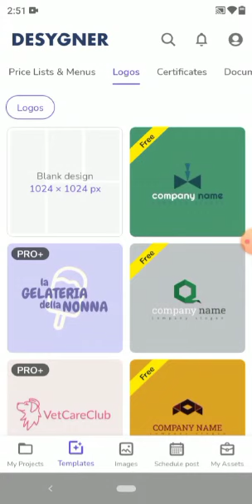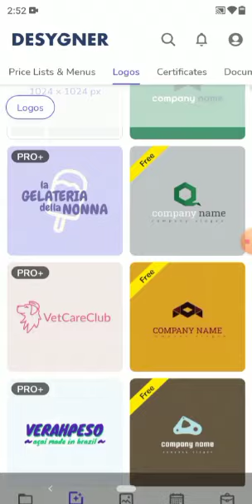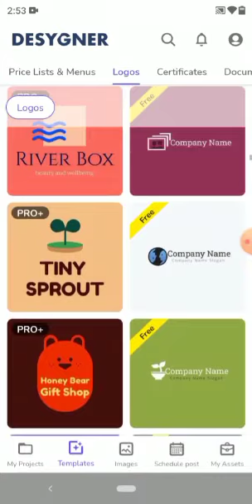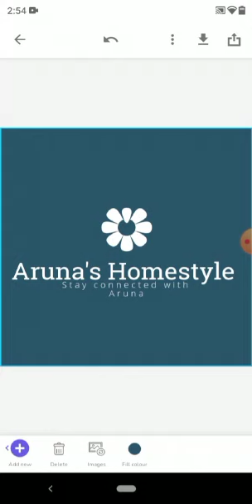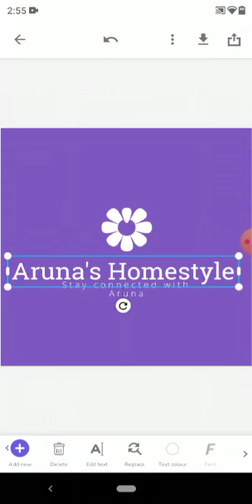How did I made my channel logo in simple way with help of DESYNER app in tamil /Aruna's homestyle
Hello guys
I this video I said about how did I made my channel logo in easy and simple way with help of DESYNER app .Continue watching the video .

about karupu kouni arisi
healthy and tasty
desyner app
easy and simple app
brainly app
logo making
using DESYNER app
trail video
to make logo